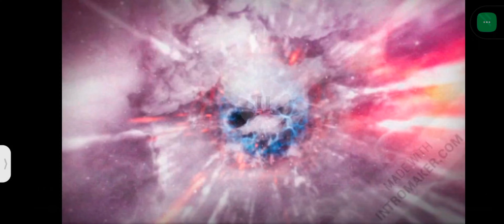WHEN WE PLAY TOGETHER THINK BEFORE TWICE || FREE FIRE || HANDLERS GAMING